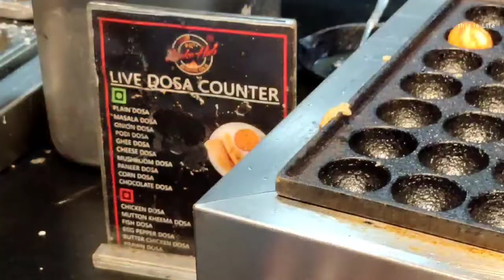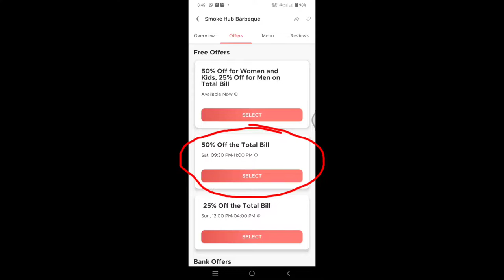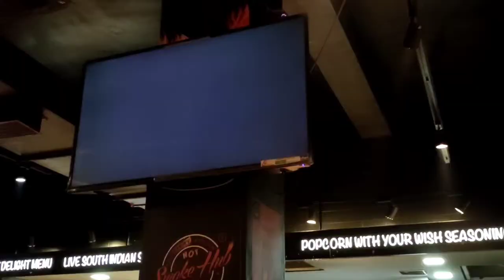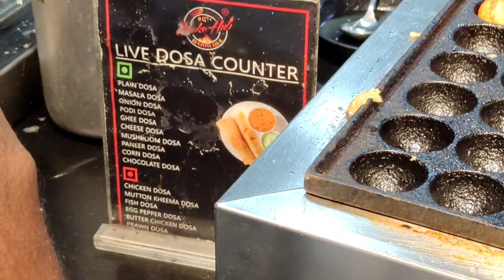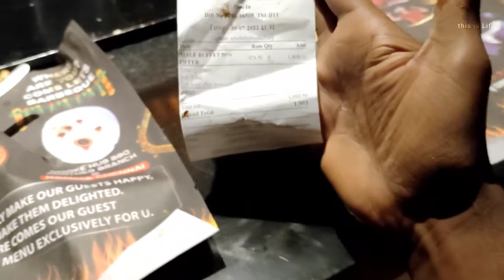unlimited barbeque just Rs.499 🤯🔥 | 100+ items 💢 smoke hub🤩 Velachery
unlimited barbeque just Rs.500 🤯🔥 | smoke hub🤩 Velachery

Shop location 📍